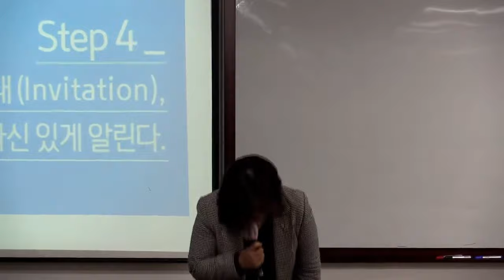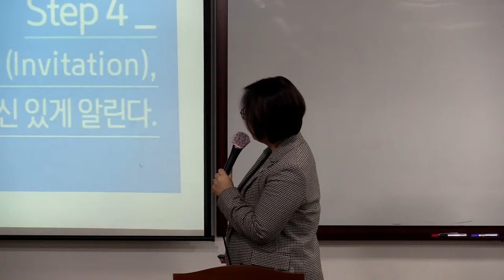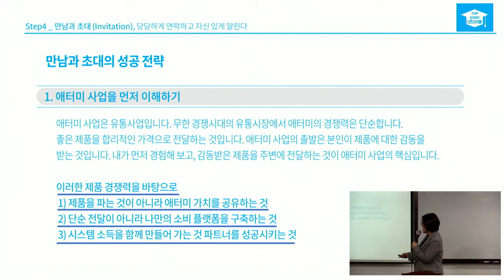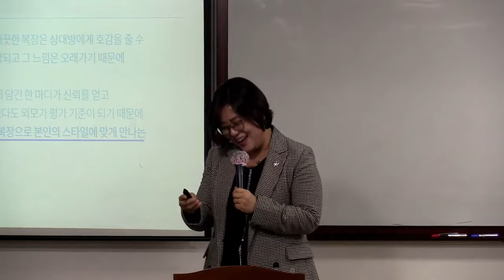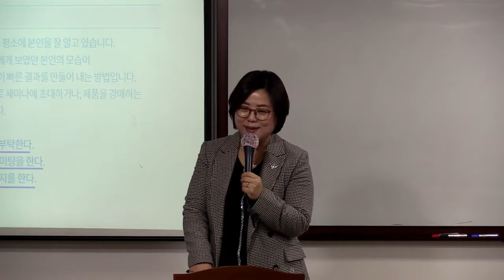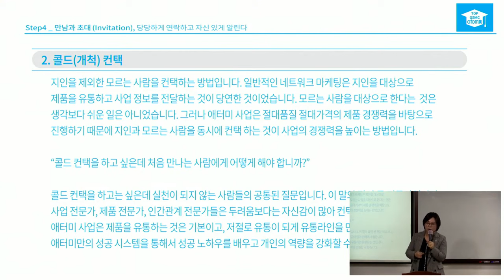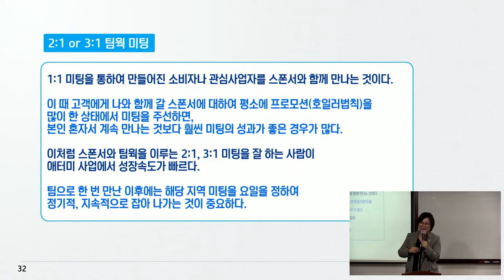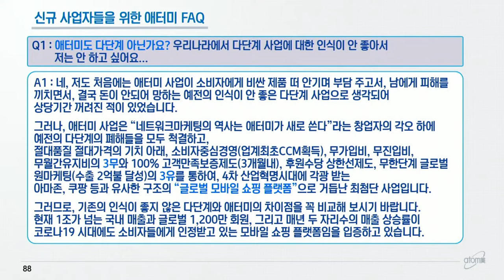분당 TOP GSMC 고지연 SRM